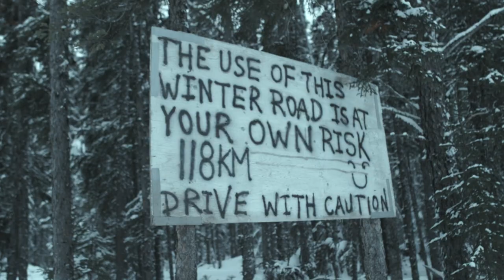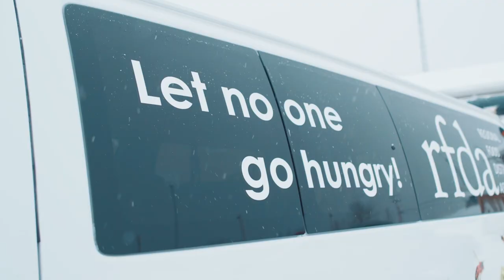Thunder Bay To Fort Hope With The RFDA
How does the Regional Food Distribution Association use a $25,000 donation from Copperfin? They buy a van to help them get food where it’s needed most.

We joined them on its maiden voyage to deliver over 3,000 pounds of food to families in need in Fort Hope. The round trip journey took almost 3 days, including over 30 hours of driving across some of the most secluded, rugged and beautiful parts of Northwestern Ontario.

This video captures the journey and the lengths the RFDA goes through to serve our community, but what mattered most were the people that were helped, the community that was strengthened, and the partnerships that were built.

You make a difference when you’re a Member – it’s because of YOU that partnerships like this exist.